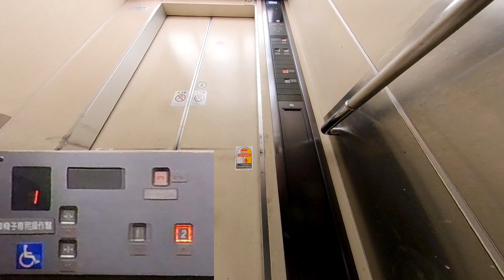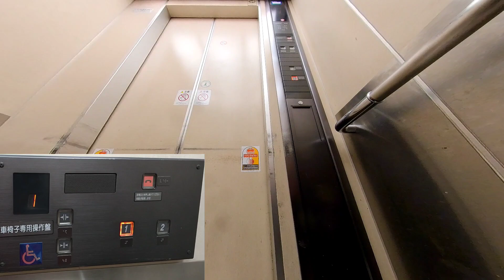【エレベーター動画】 みやぎ生協 国見ヶ丘店 ナショナルオーチスエレベーター（音声なし）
※この動画チャンネルでは車椅子走行音などで聞きづらいところがあります。ご了承下さい。

仙台市青葉区国見ヶ丘にあるみやぎ生協のエレベーターです。
音声案内はありませんでした。